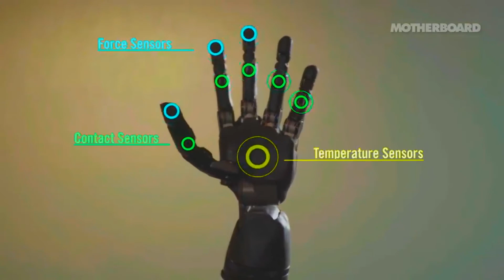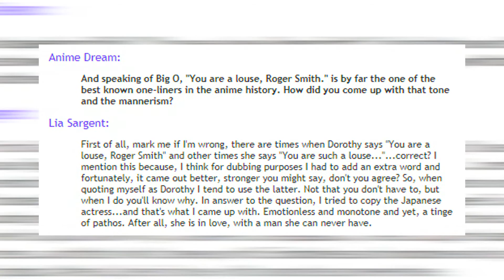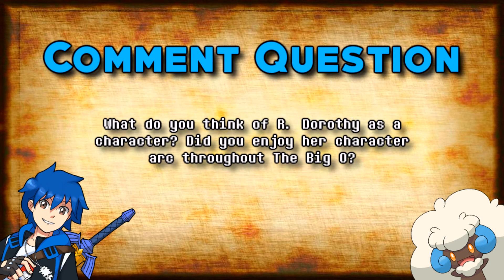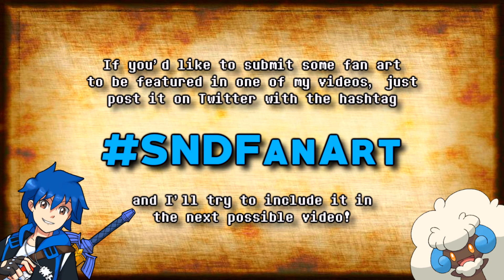R. Dorothy Wayneright: What It Means To Be Human (The Big O)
In case I hadn't made it obvious with my "What If The Big O Characters Were Pokemon Trainers?" video, I love The Big O, and I want more people to watch it, because it's one of my favorite shows from when I was younger, and something that I can appreciate more aspects of now that I'm older. There's a lot of different things in this 26-episode anime that I can spend time fanboying over, but today, I wanna focus on one of my favorite characters from the show, one whose character arc formed a big part of the emotional heart of The Big O...that being R. Dorothy Wayneright.

Introduced in the show's first episode, she's a constant fixture throughout the show, with her dynamic with the protagonist, Roger Smith, being one of the most entertaining aspects of the series. But what makes R. Dorothy and her character arc such an important aspect of The Big O? And just what makes this android one of the most human characters in Paradigm City? Let's take a look at Dorothy's character arc through the show and find out!

WHERE I GET A LOT OF BEHIND-THE-SCENES INFO ABOUT THE BIG O: The Big O Archive

MUSIC USED IN THIS VIDEO:
▶ "Brick Ballades" (The Big O OST)
▶ "Apostle" (The Big O OST)
▶ "Weep For" (The Big O OST)
▶ "Sleep My Dear" (The Big O OST)
▶ "And Forever" (Instrumental) (The Big O OST)

(This video contains some stock footage provided by Videvo, downloaded

(You're in no way obligated to do so, but any donation, big or small, helps to improve my content!)

INTRODUCTION: (0:00)
GHOST IN THE MACHINE: (2:10)
TWO OF A KIND: (4:21)
THE POWER OF LOVE: (8:36)
OUTRO: (11:52)